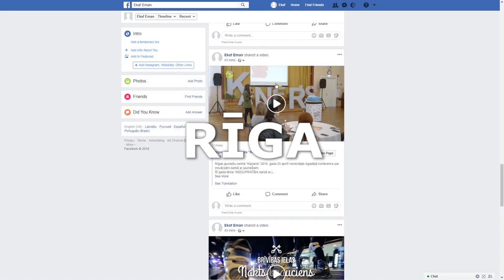Jauniešu galvaspilsēta 2019